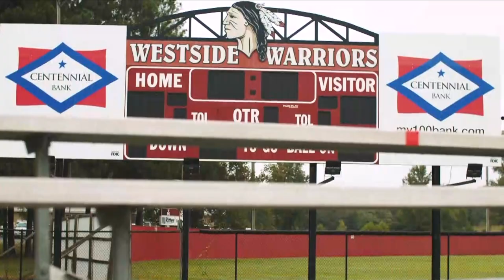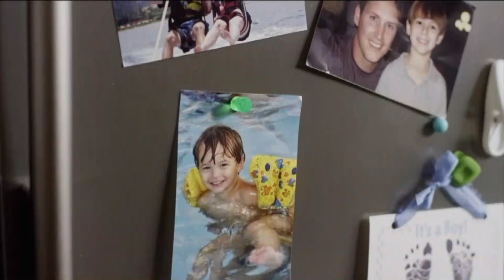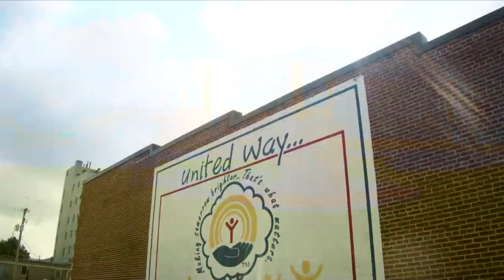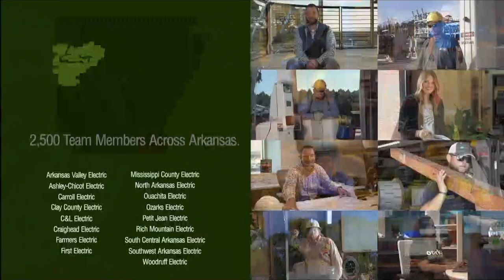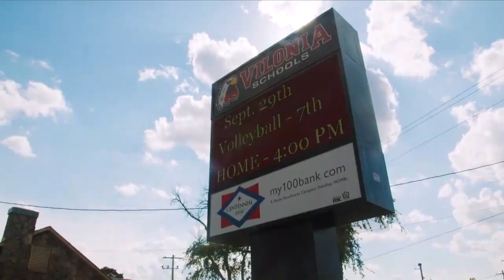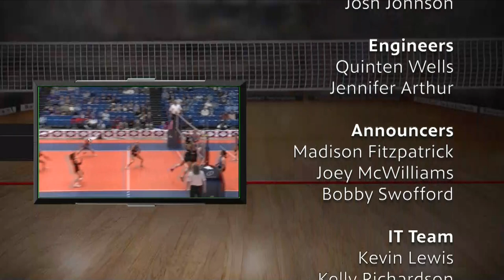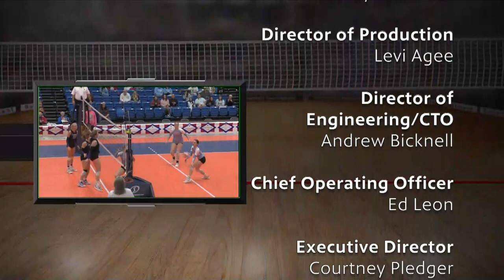AR PBS Sports Volleyball State Championship - 6A: Fort Smith Southside vs. Fayetteville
Watch the Arkansas Activities Association 6A High School Volleyball State Championship Game now with ARPBSSports. See Fort Smith Southside High School face off against Fayetteville High School to find out who will clinch the state title.

About Arkansas PBS Sports:

ARPBSSports is the home for high school state championships in Arkansas, recognizes the vital role high school activities play in the education and development of young adults, while connecting families statewide by featuring hometown athletes competing in the biggest games of the season. Under contract with the Arkansas Activities Association, Arkansas PBS broadcasts high school championships activities for volleyball, football, basketball, baseball and softball for classifications 1A-7A. In addition to creating viewing opportunities for those who may not be able to attend the games, ARPBSSports enables talented young athletes to connect with college recruiters and possible scholarships.